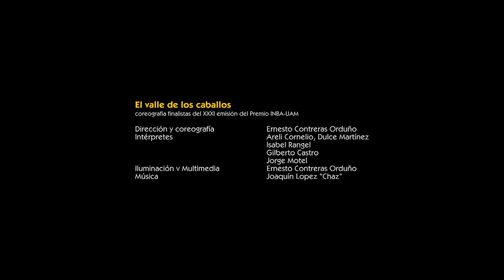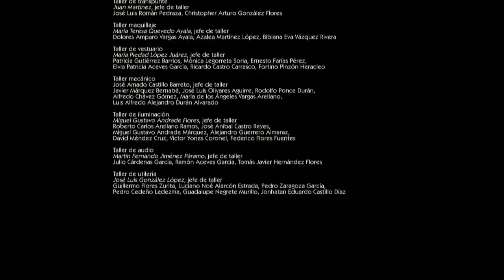FILIA LO QUE FUE QUEDANDO ernesto contreras